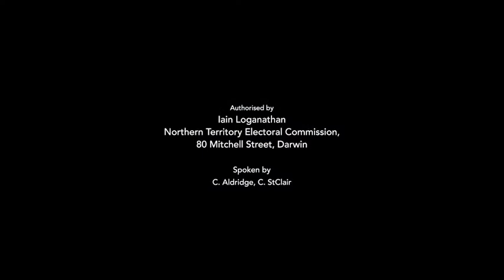2017 NT Council elections 30 sec Election Day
To make your vote count at the 2017 NT Council elections, number every box in order of choice starting with one.